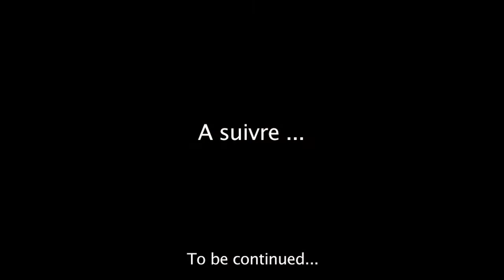De la Syrah à la naissance du vin (english subtitles) - How wine is made from Syrah ?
Entrez dans les coulisses de la vinification de nos millésimes 2010 !
Discover the secrets of the 2010 vintage at the Cave de Tain, one of the Syrah specialists.

Drink responsibly.